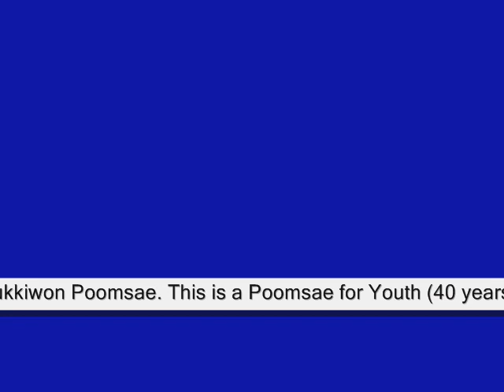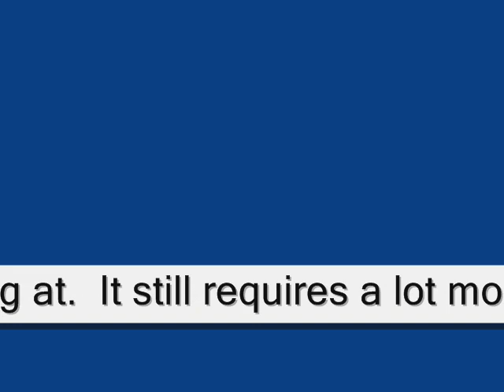New Kukkiwon Poomsae - Taekwondo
it still requires a lot more practice.